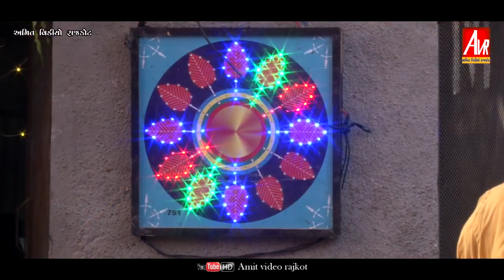NANA MOVA MATAJI NO MANDVO GAYAK TAPUBHAI LORIYA AMIT VIDEO RAJKOT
|| Amit VIDEO RAJKOT ||
              AAYOJIT
   CHANDU BHAI KALADIYA
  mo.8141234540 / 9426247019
          CAMERAMAN
(Vipul makwana) (Amit makwana) (Vikram Rathod)
          Video edit
      (Uttam Solanki)